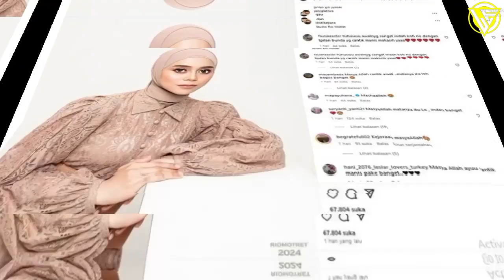Terbaru !! Semua Jadi Geger, Rizky Billar Netizen Heboh Mata Lesti Kejora Usai Dijepret, Leslar